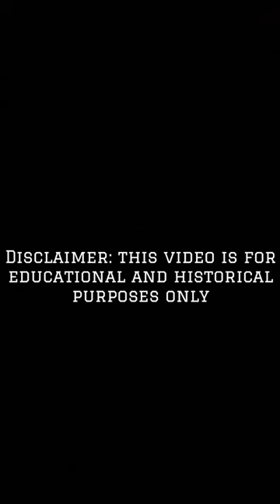J Rod’s White foot